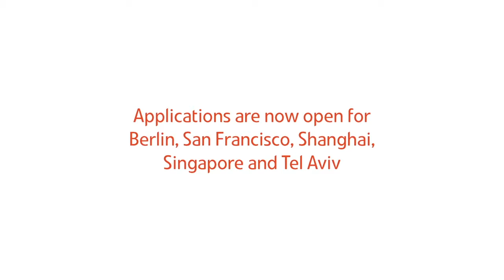Zed - Australian Landing Pad Participant, Singapore